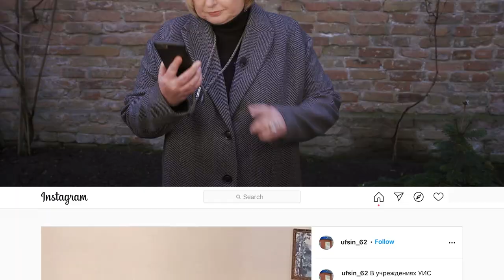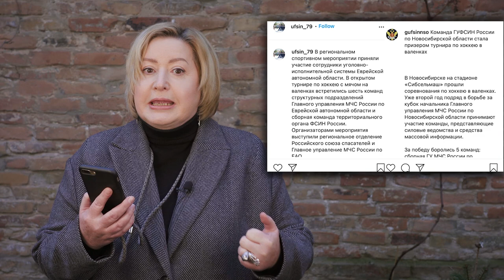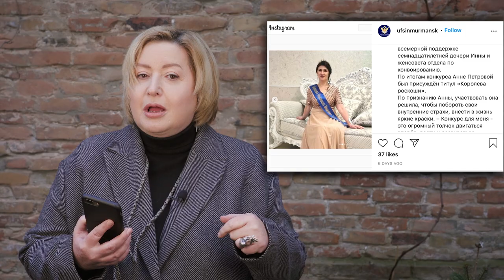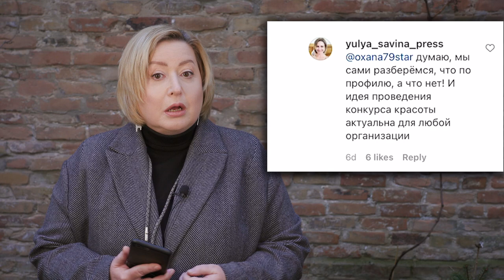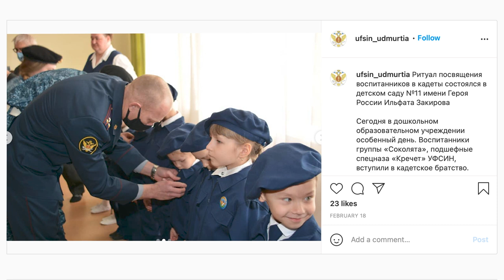Эх, валенки - игры и забавы ФСИН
«Королева роскоши» из отдела конвоирования мурманского УФСИН, «Темный ангел» из руководства ростовского УФСИН и многие другие, в том числе дошкольники, принимающие присягу верности уголовно-исправительной системе по всей стране.
Размышляя о судьбах Родины, Ольга Романова регулярно посещает инстаграм-странички многочисленных управлений Федеральной службы исполнения наказаний. И вот, наконец, результаты ее наблюдений, включая захватывающие подробности проведения конкурса преображения «Зонушка» в ИК-31, соревнования по сборке вкладышей в калоши в ИК-14 и турнира по метанию валенка в колыванской колонии. И кроме того, теперь есть шанс разобраться, как же все-таки будет правильно: «хоккей с мячом в валенках» или  «хоккей с мячом на валенках»?